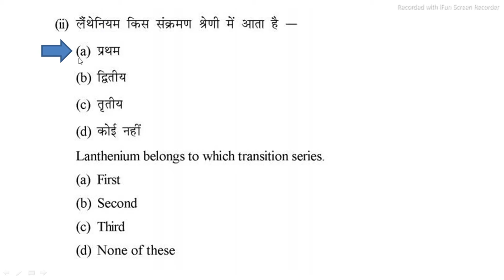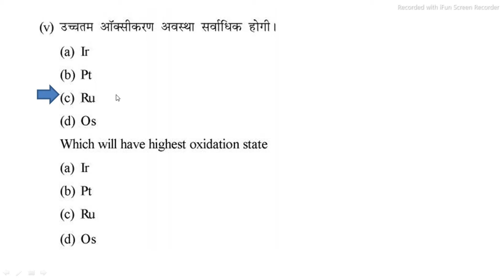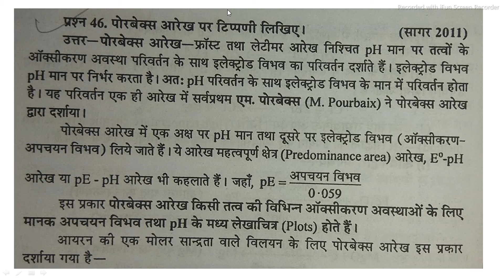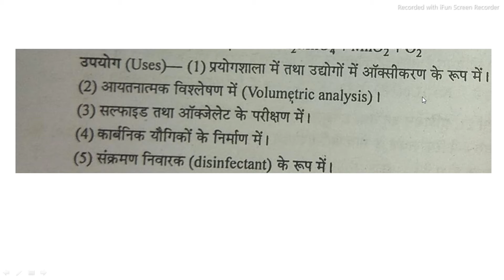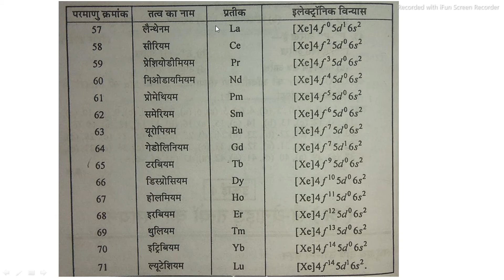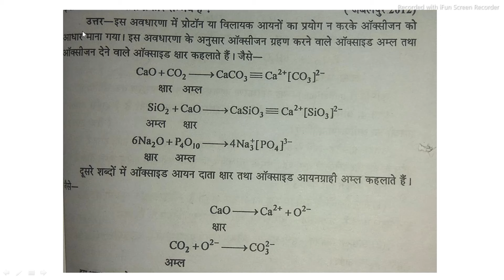BSC SECOND YEAR CHEMISTRY SECOND PAPER MAHARAJA CHHATRASAL BUNDELKHAND UNIVERSITY OPEN BOOK EXAM